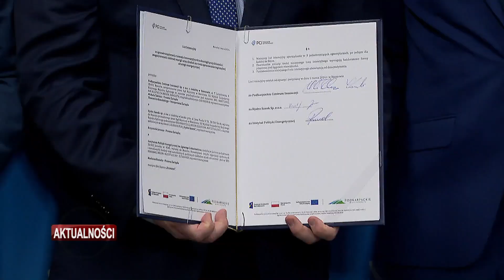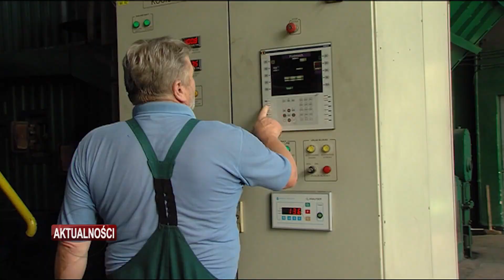Sanockie trzy ideały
Sanok BEE - Bezpieczeństwo - Ekonomia - Ekologia